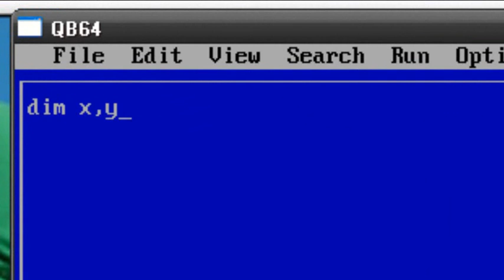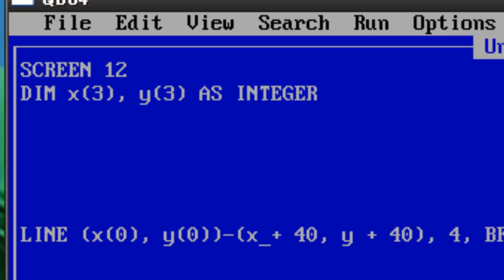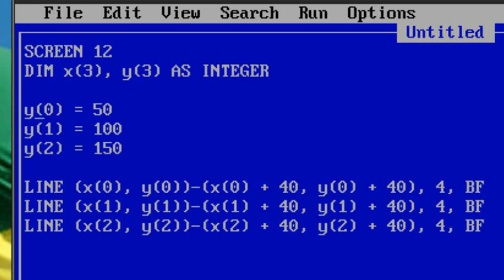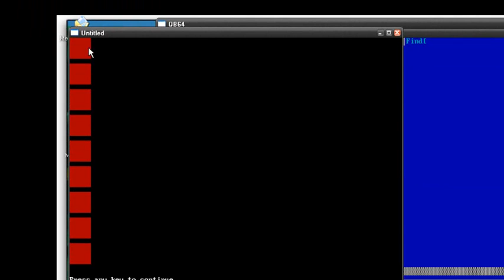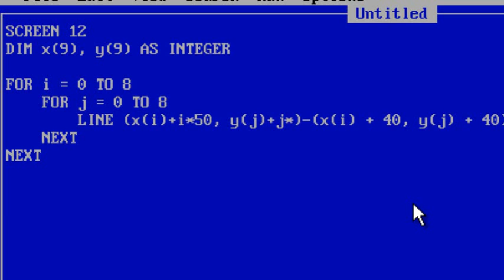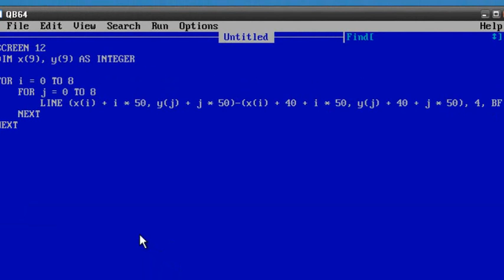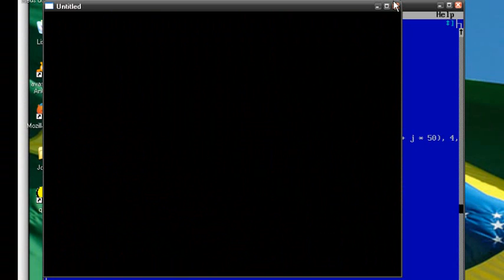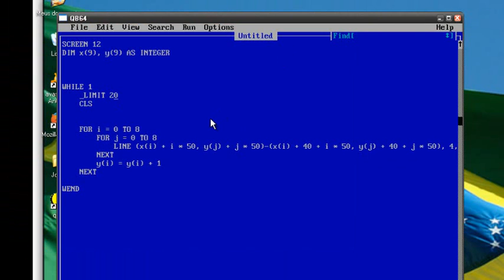Programando em QB (Array)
Vamos aprender como declarar e utilizar arrays no Qbasic, utilizando formas gráficas de uma forma bem bacana.